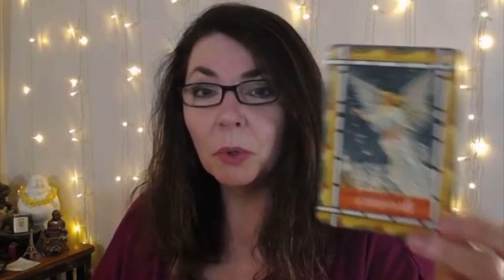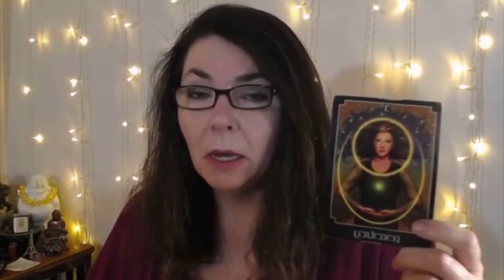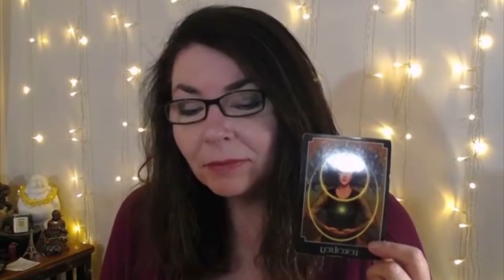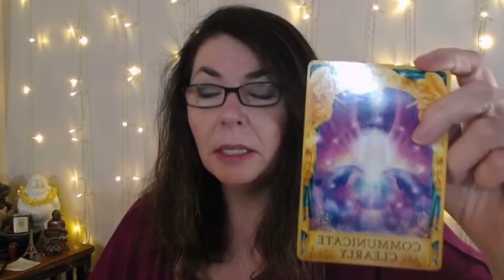LIBRA - FULL MOON LUNAR ECLIPSE Weekly Horoscope/Tarot - January 2019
Leading up to the full moon lunar eclipse on January 21st, the energies this week are intense. Learn what's in store for you with this eclipse and how you can best use the energy. Watch for your Sun, Moon, Rising, and Venus sign.